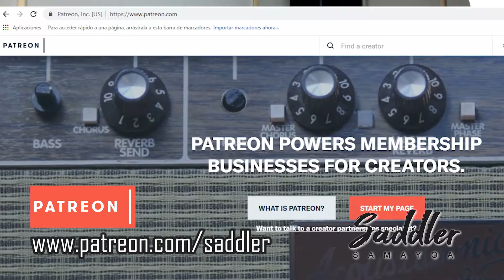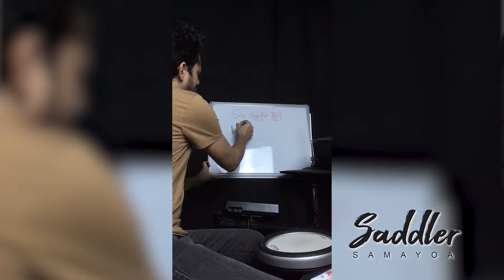Saddler Drum Lessons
Video promocional de la Escuela de  la Escuela de Bateria Online.